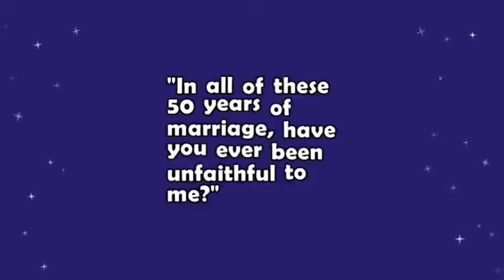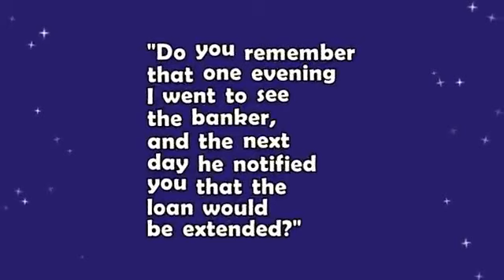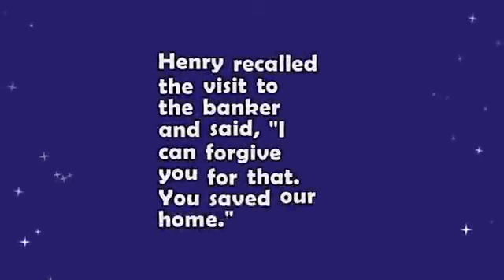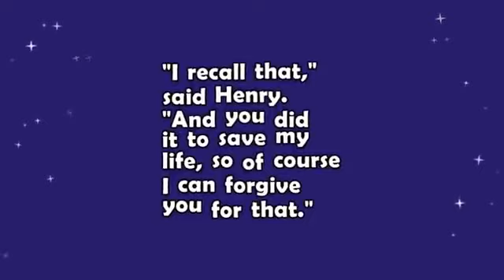Funny Joke: A man's wife confessing to cheating on him, but only for good reasons